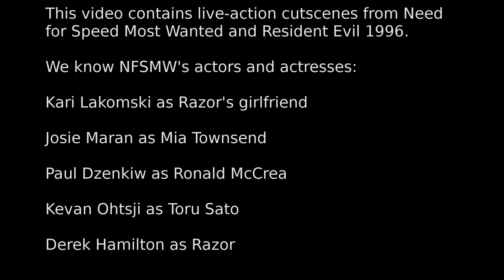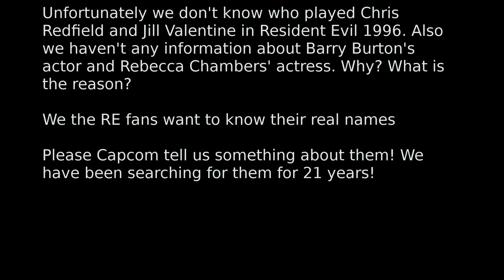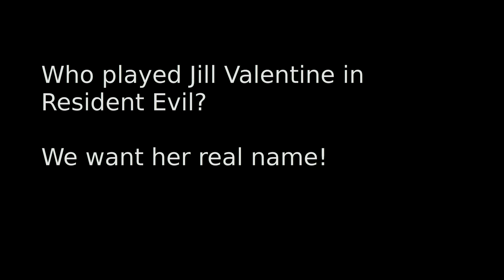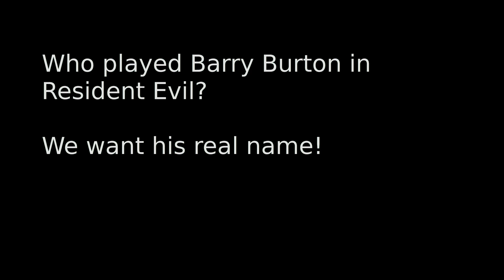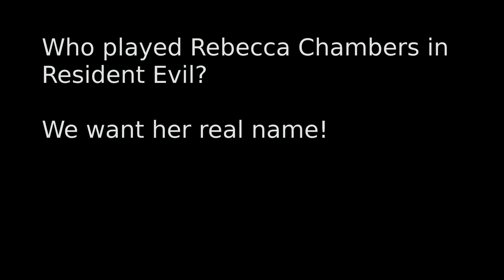NFSMW & RE Actors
I have made this video for Need For Speed Most wanted and Resident Evil 1996 fans

1) Need For Speed Most Wanted was developed by EA Black Box

2) Resident Evil 1996 was developed by Capcom

This video contains live-action cutscenes from Need For Speed Most Wanted and Resident Evil 1996.

About Need for Speed Most Wanted actors

We know NFSMW's actors and actresses:

Kari Lakomski as Razor's girlfriend

Josie Maran as Mia Townsend

Paul Dzenkiw as Ronald McCrea

Kevan Ohtsji as Toru Sato

Derek Hamilton as Razor

About Resident Evil 1996 actors

Unfortunately we don't know who played Chris Redfield and Jill Valentine in Resident Evil 1996. Also we haven't any information about Barry Burton's actor and Rebecca Chambers' actress. Why? What is the reason?

We the RE fans want to know their real names

Please Capcom tell us something about them! We have been searching them for 21 years.

Resident Evil 1996 actors are unknown. They were credited as just Charlie, Inezh, Gregory and Linda, so we the RE fans want to know who they are.

If you know something about them please write it on this blog

Used Need For Speed Most Wanted and Resident Evil 1996 soundtracks

NFSMW soundtracks

1) Need For Speed Most Wanted OST – My, my missy

2) Need For Speed Most Wanted OST – Ya Think

Resident Evil 1996 soundtrack

1) Meeting up with Barry

These soundtracks and scenes belong to their owners